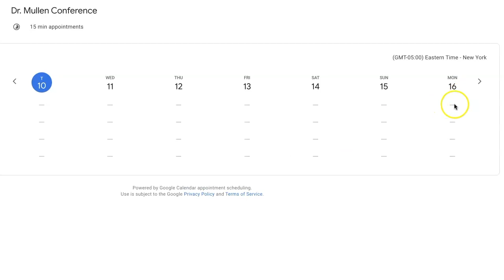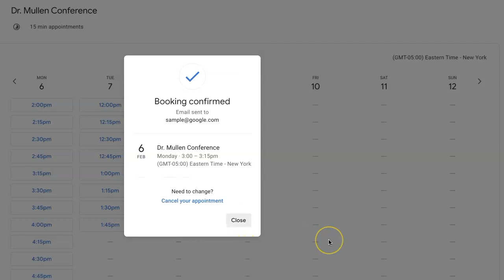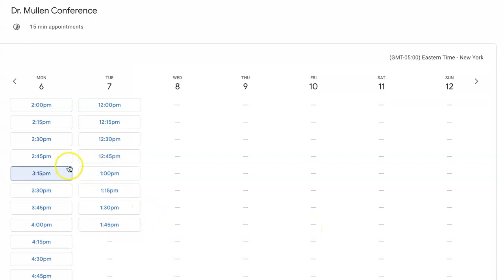2. Booking a Conference Appointment (PARENTS & GUARDIANS)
Parents and Guardians can sign up for Calendar appointments at Egg Harbor Township School District.